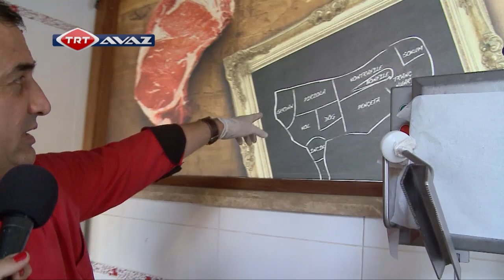Turgay Et Lokantası